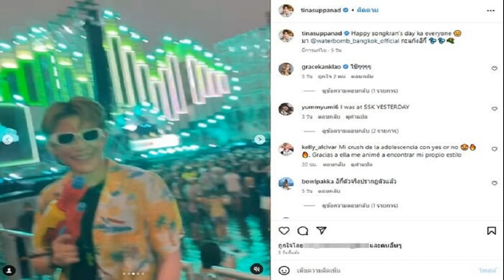ดาราสาวชนหนุ่มสาหัสยังไปสงกรานต์ แม่น้ำตาคลอลูกโคม่าเปิดนาทีเกิดเหตุ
เปิดนาทีชนสนั่นสาหัสกระดูกเชิงกรานหัก เลือดออกในสมอง จมูกหัก ข้อมือหัก ดาราสาวชนหนุ่มสาหัสแต่ยังไปเล่นน้ำสงกรานต์ แม่น้ำตาคลอลูกโคม่า ไม่เคยโผล่เยี่ยม

จากกรณีนักแสดงสาวหล่อ ติ๊นา ศุภนาฎ ออกมาโพสต์ยอมรับว่าขับรถชนชายหนุ่มช่วงสงกรานต์สาหัส ยืนยันไม่ได้หนีว่า “จากข่าวเกี่ยวกับอุบัติเหตุเมื่อวันที่ 15 เมษายน 2566 ที่ใช้อักษรย่อว่า “ดาราสาวหล่อ ต.” นั้น ดาราคนดังกล่าวคือ ติ๊นา เองค่ะ ภายหลังเกิดอุบัติเหตุ ติ๊นา ไม่ได้หลบหนีไปไหนและได้อยู่ช่วยเหลือคู่กรณีที่บาดเจ็บจนกระทั่งคู่กรณีเข้ารับการรักษาตัวที่โรงพยาบาล และติ๊นาได้ให้ความร่วมมือกับพนักงานสอบสวนตามกฎหมาย ปัจจุบันติ๊นายังอยู่ในอาการช็อกกับเหตุการณ์ที่เกิดขึ้น ทั้งนี้ ติ๊นาเป็นห่วงและกังวลกับอาการบาดเจ็บของคู่กรณีเป็นอย่างมาก ขอให้สิ่งศักดิ์สิทธิ์ทั้งหลายจงช่วยให้คู่กรณีหายจากอาการบาดเจ็บโดยเร็ว ติ๊นาเสียใจและขอโทษกับเหตุการณ์ที่เกิดขึ้นนะคะ และพร้อมที่จะรับผิดชอบกับอุบัติเหตุครั้งนี้อย่างเต็มที่ค่ะ
ขณะที่ นางนรีนารถ แม่ของเหยื่อดาราสาวถูกรถชน ออกมาเผยด้วยว่า ตอนนี้ลูกชายอาการโคม่า แม้จะมีการตอบสนองดีขึ้นบ้าง แต่ยังสาหัส ดาราสาวคนนี้ไม่เคยมาเยี่ยมเลย วันอาทิตย์มีส่งกระเช้าดอกไม้ไปเยี่ยม ลงชื่อไว้แล้วให้เบอร์ติดต่อมา ล่าสุดเขาคงเห็นเราโพสต์ลงโซเชียล มีทนายความติดต่อมาแล้ว ว่าจะจ่ายค่าสินไหม ต่างๆ แล้วจะนัดคุยกันอีกที ไม่รู้จะตกลงกันยังไง อาการลูกชายก็สาหัสมาก

เมื่อเช้าวันอาทิตย์หมอผ่าตัดกระดูกเชิงกราน เบื้องต้นกระดูกเชิงกรานหัก เลือดออกในสมอง จมูกหัก หนังตาตก ข้อมือหัก หมอพยายามช่วยเต็มที่ แม่เหยื่อกล่าวน้ำตาคลอ
โดยเรื่องดังกล่าวเป็นประเด็นขึ้นมาเพราะแม่ไปเห็นคลิปดาราสาวโพสต์ขณะไปเที่ยวสนุกสนานช่วงสงกรานต์ เลยกลัวไม่ได้รับความเป็นธรรม